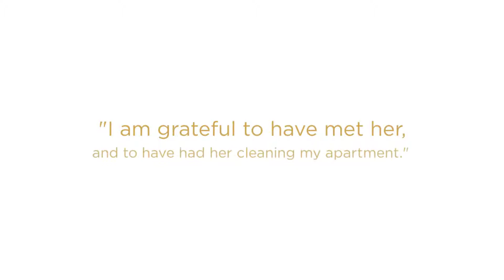Looking For The Best House Cleaning Service in Brisbane? You Can Rely On Mum's Angels Cleaning!!!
Mum's Angels is a Brisbane cleaning company servicing Brisbane and Gold Coast that prides itself on old fashioned standards of service and customer care. We offer you handpicked contractors assessed through a thorough interview process. All contractors are police checked.

If you're looking for a professional cleaning service in Brisbane, you can rely on Mum's Angels Cleaning to focus on fulfilling your needs.

Best House Cleaning in Brisbane
Best House Cleaning Brisbane
Brisbane Best House Cleaning
Brisbane House Cleaning
House Cleaning in Brisbane